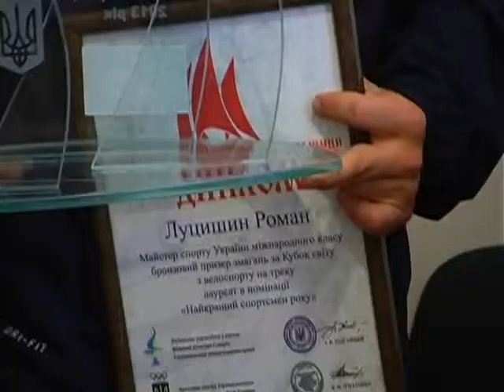Спортивні меридіани (1.02.2014)